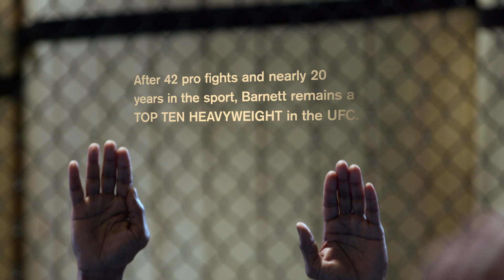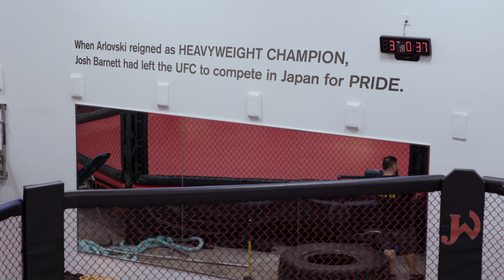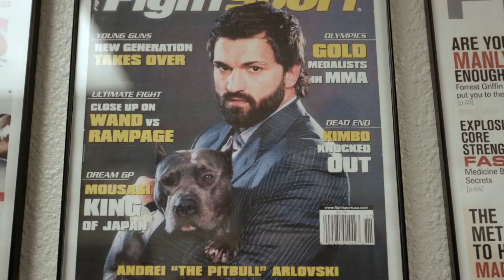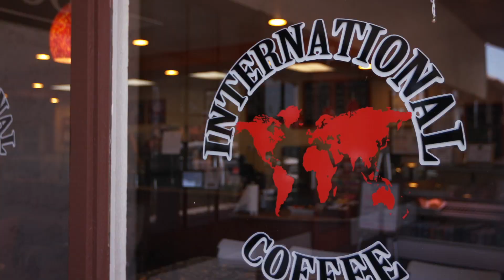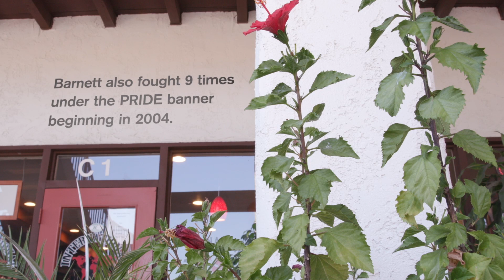UFC Battle Lines Segment 1: Unfinished Business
Former UFC heavyweight champions Andrei Arlovski and Josh Barnett continue to evolve their games after more than fifteen years in the sport. And now a matchup made long ago will finally come to fruition in the main event of UFC Fight Night Hamburg.